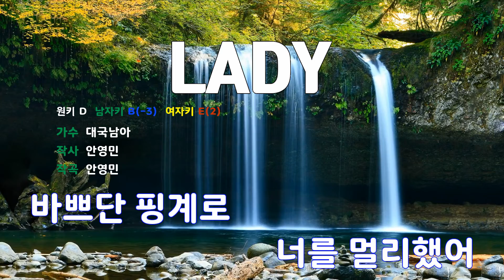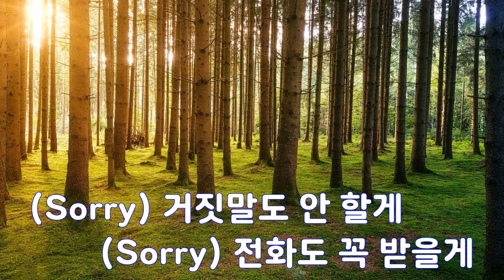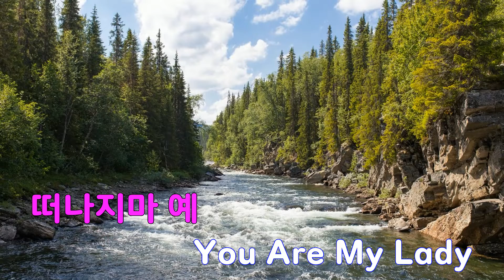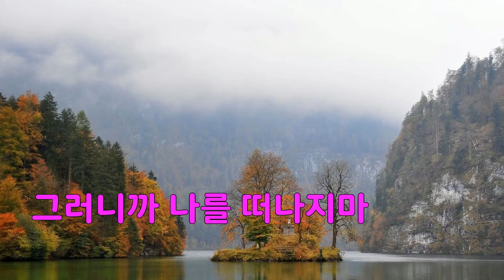[은성 반주기] LADY - 대국남아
LADY - 대국남아
작사 ː 안영민, 작곡 ː 안영민